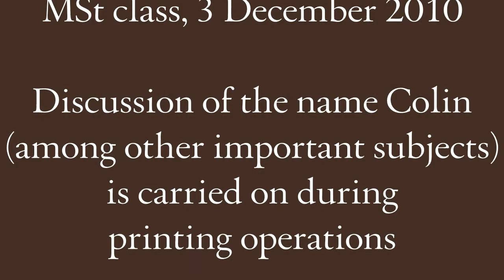Printing at the Bodleian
Printing at the Bodleian, the MSt class (or part of it) pulling an impression of an octavo forme on the Samson Press Columbian, 3 December 2010.  As usual progressive rock plays a part, and a discussion of the name Colin ...